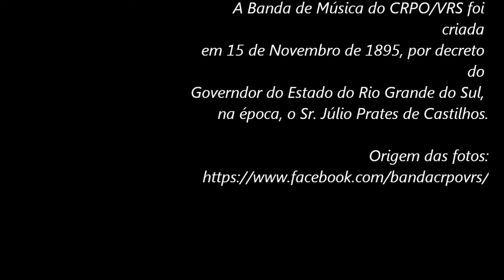SANTANA, a Portrait for Banda da Brigada Militar de Novo Hamburgo/RS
📚 Guitarpedia: uma plataforma de cursos online de violão, guitarra, teclado, bateria, piano e canto.